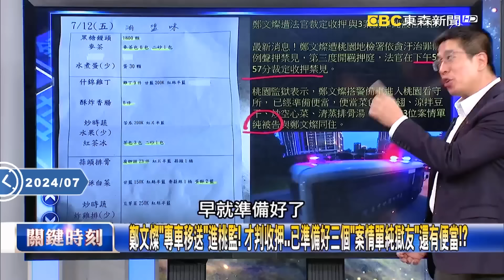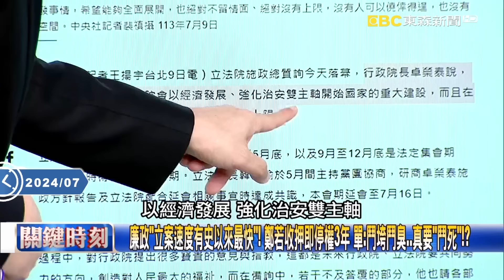寶傑驚呆「收押組合拳」連續打向鄭文燦！？ 傳高層洩密…地主早知「電話不乾淨有人監聽」！【關鍵時刻】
(00:00:00)羈押禁見！ 童軍總會理事長鄭文燦缺席大露營…賴清德出席開幕卻「滿面笑容」！？
這次一刀斃命直接羈押！？ 桃院曝鄭文燦「應訊前已知檢調偵辦內容用Line串供」！
檢調自曝「有內鬼」！？ 偵辦方向鄭文燦已提前知道…用Line四處串供已全被掌握！
鄭文燦「專車移送」進桃監！ 才判收押…已準備好三個「案情單純獄友」還有便當！？
鄭文燦「非押不可」？ 兩次交保仍退回更裁…同步有新證據和監聽內容不斷釋出！？
鄭文燦收押禁見「上面有壓力」！？ 高院一天都不能多等「閱卷速度超前」史無前例！
「收押組合拳」連續打向鄭文燦！？ 傳高層洩密…地主早知「電話不乾淨有人監聽」！
(00:10:20)檢要押、院不給押「兩股力量」鬥法！？ 諭令交保女法官「提前當班」父曾是鄭下屬！？
銀行沒開鄭還能生出5百萬2千元新鈔！？ 「神秘力量」喬法官…連交保金額都知道？
桃園勢力保不住了…鄭文燦笑容消失！？ 賴清德怒喊「非法就辦」一旁林俊憲嚇壞！
鄭文燦「交保大戰」還沒打完！ 卓榮泰喊「不留情面、沒人可倖免」大清洗時代開始？
(00:27:11)鄭文燦首案是「吳宗憲」起訴 相關弊案曾經「碰不得」承辦的人員都遭發配邊疆！
吳宗憲任11年檢肅黑金檢察官 2016查鄭文燦相關涉貪案「竟遭冷凍」升不了官！
吳宗憲任桃檢時「有受壓力」 17年檢察生涯「鎩羽而歸」當法制局長「月薪少5萬」！
華亞科7年死案復活！查案2月內任督二脈全打通 一雙「神秘的手」主導鄭文燦案？
謝龍介：吳宗憲太古意辦案辦到「被整肅」 台南很多檢察官快破案就被遷到外地！

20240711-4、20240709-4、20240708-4